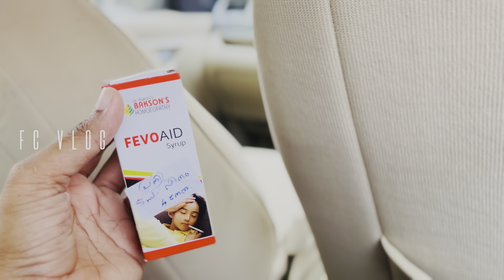🕌🌙ramadan day8️⃣ഇന്ന് പുറത്തേക്കൊന്ന് പോയി|izutti യുടെ exam result വന്നു😳ramadan vlog